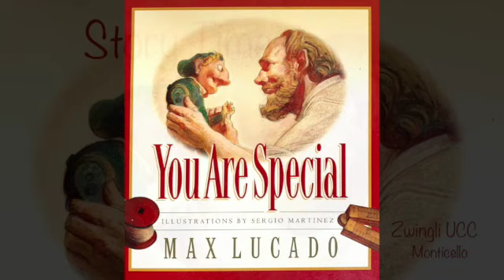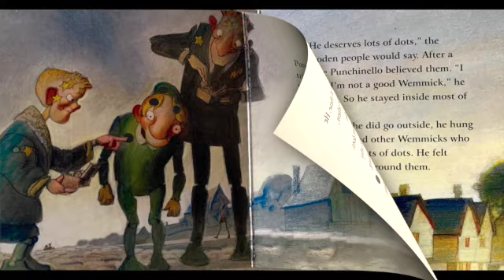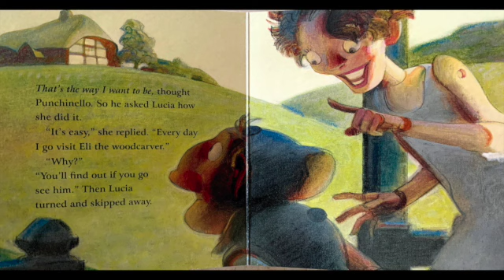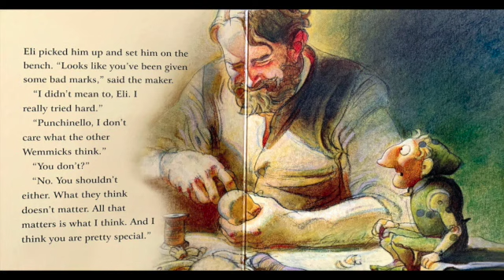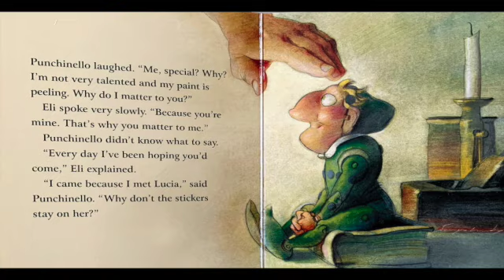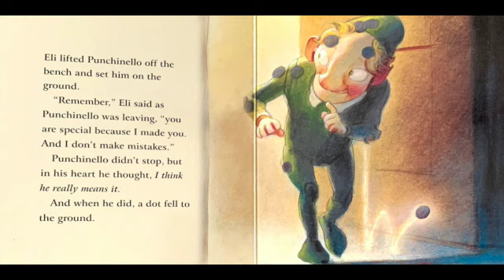You Are Special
Story Time
Zwingli UCC Monticello, WI
9-16-20
Have fun & laugh often!